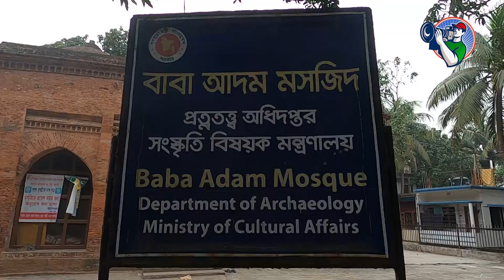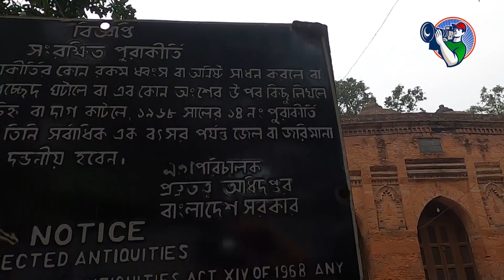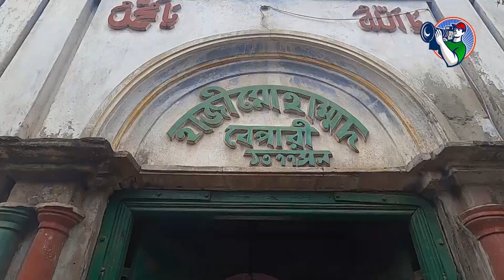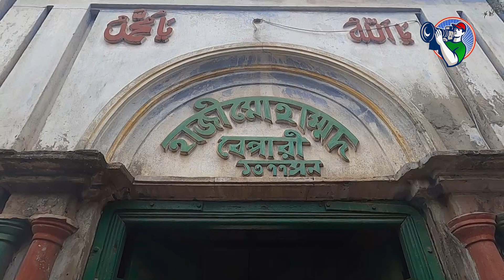রহস্যের চাদরে ঘেরা চারশো বছর পুরোনো মুন্সীগঞ্জের নগর কসবায় মানুষ যায় না কেন ? কি আছে নগর কসবায়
নগর কসবা হচ্ছে সুলতানি বা মুঘল আমলের একটি গুরুত্বপূর্ণ স্থান। সে সময় অর্থাৎ আজ থেকে প্রায় চারশো বছর আগে সুলতানি আমলে এক একটি অঞ্চলে বেশ কিছু দুতলা তিন তলা বাড়ি নিয়ে একটা এলাকা গড়ে উঠতো। যাকে সেসময় কসবা বলা হতো। আর এসব কসবায় মুঘল আমলে সব প্রসাশনিক কাজ করা হয়ে থাকতো। আর ঠিক এরকমই সুলতানি আমলের একটি কসবা বা এলাকা হচ্ছে মুন্সিগন্জের এই নগর কসবা। যেখানে সুলতানি আমলের বেশ কয়টি বাড়ি এখোনো আছে। মুন্সিগন্জের নগর কসবাটি মিরকাদিমে অবস্থিত। এই নগর কসবা দেখতে পানাম নগরের মতো হলেও এখানে এখোনো মানুষের বাস আছে। প্রতিটা পুরোনো বাড়িতেই মানুষ বসবাস করেন। আর সুলতানি আমলের এই এলাকা দেখতে চাইলে আপনিও আমার ভিডিও দেখে একদিনের জন্য ঘুরে আসতে পারেন মুন্সিগন্জের মিরকাদিমের নগর কসবা থেকে।